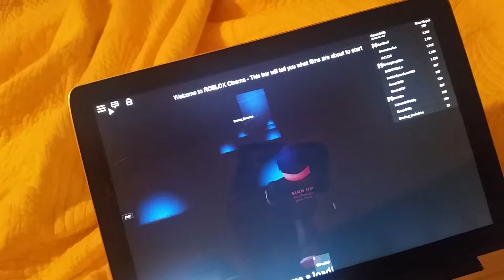Roblox Cinema Movie Theater